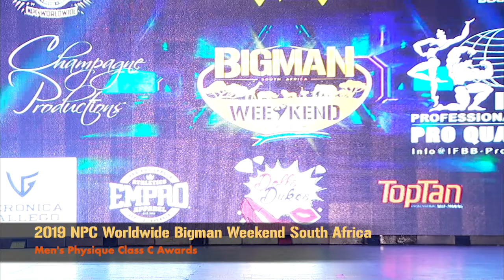8.13. Bigman Men's Physique Class C Awards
2019 NPC Worldwide Bigman Weekend South Africa Men's Physique Class C - Awards